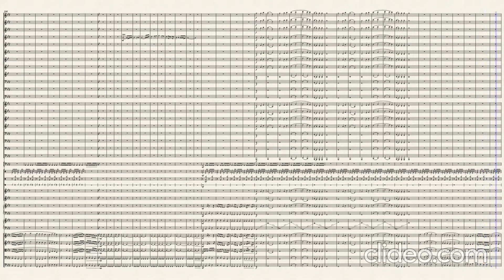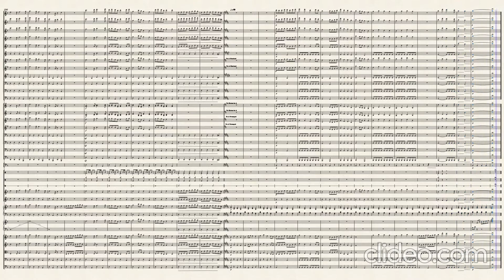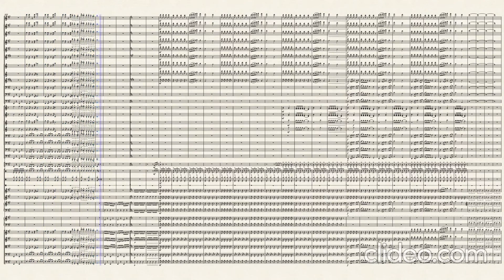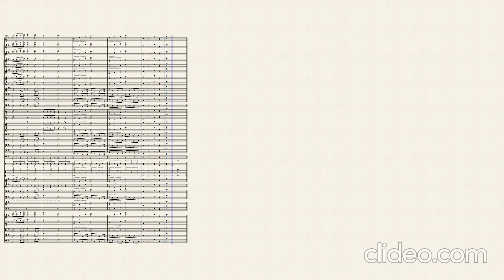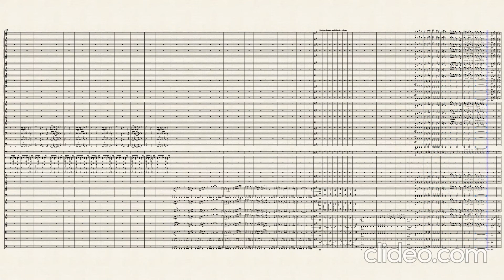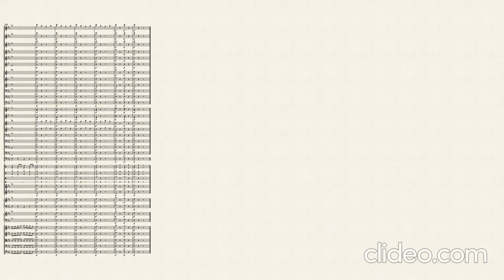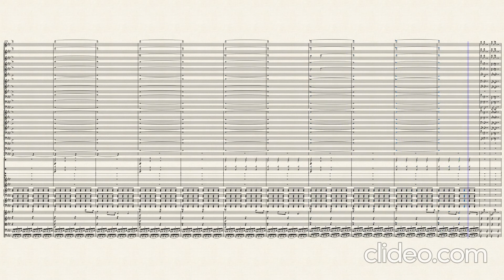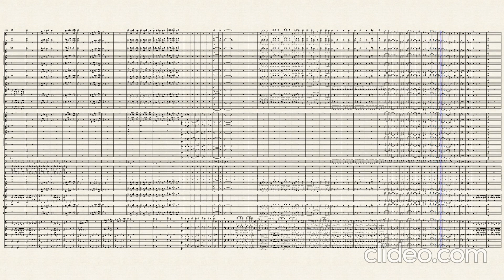The Peter Jang Cycle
The Peter Jang Cycle is a selection of 4 orchestral pieces by Montgomery Henry that are adapted from 4 films by 21st Century actor, stuntman, and writer Peter Jang. The two of them met when Montgomery first started seeing Peter’s short films on YouTube and other streaming platforms, and fell in love with the film’s writing style and how Peter’s characters are portrayed in films. The two of them eventually started to get to know each other, and soon Montgomery became a huge supporter of Peter’s life achievements. In the honor of some of Peter’s biggest achievements yet, Montgomery decided to dedicate a symphonic cycle of music to him by selecting 4 of Peter’s best films and adapt them to music. Peter hails from Columbus, Ohio and grew up in the rural area surrounding Alum Creek State Park. As a teenager through college he was a black-belt Taekwondo athlete, 5 times winning national titles in both forms and fighting competitions. After graduating from UC San Diego with a degree in Economics, he started working as an actor and stuntman and has over 100 credits on TV shows and movies over his decade long career. In 2016, he founded Simplicity Pictures, Inc., an award winning production company that has amassed over two dozen awards and official selections at film festivals and screenwriting competitions across The United States, Mexico and Canada.

Timestamps:

0:00 Fear
9:50 Pawns
18:11 Mask
27:32 Nothing is Sacred